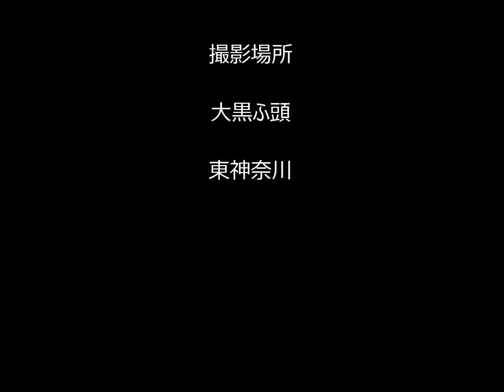大黒ふ頭・客船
大黒ふ頭・客船　ダイアモンド・プリンセス